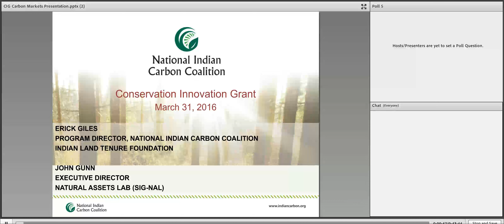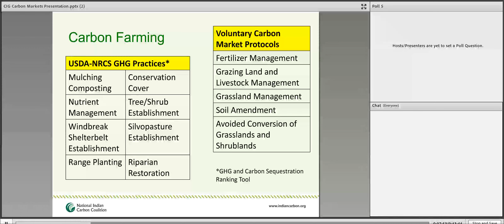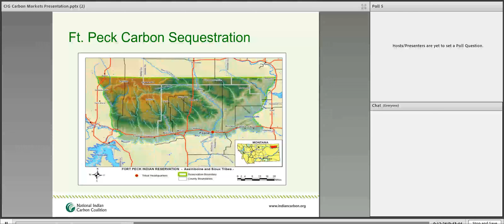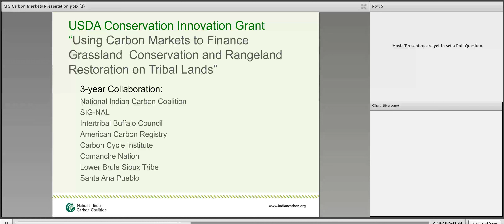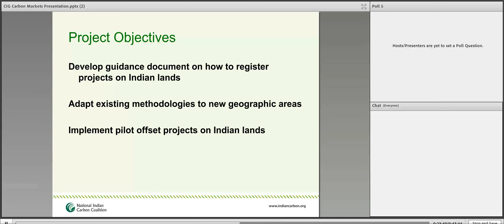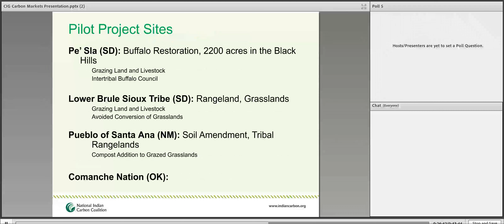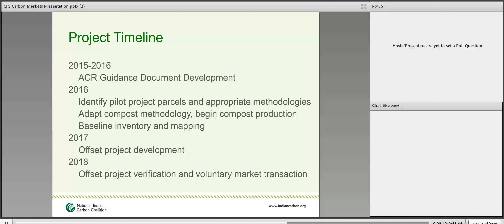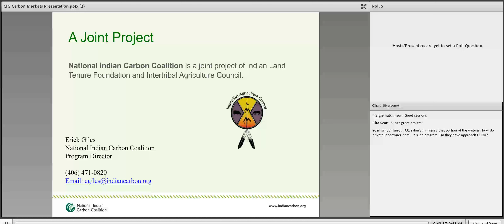National Indian Carbon Coalition - Conservation Innovation Grant (CIG)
The companion presentation to the NRCS Conservation Innovation Grant (CIG) outlines the National Indian Carbon Coalition's CIG project.